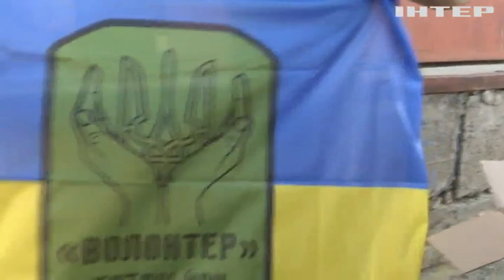Волонтер з Франції допомагає військовим на передовій